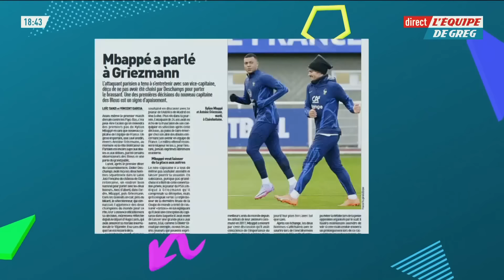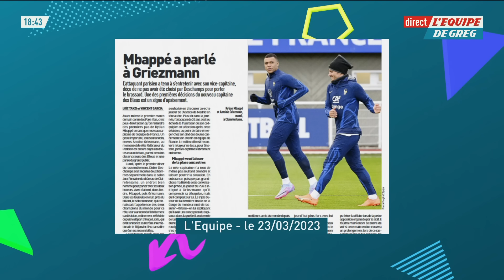Équipe de France - Griezmann au coeur du projet jusqu'à la Coupe du monde 2026 ?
Longtemps leader de jeu chez les Bleus, Antoine Griezmann doit-il toujours être au coeur du projet en vue de la Coupe du Monde 2026 ? Le débat de L'EDG.